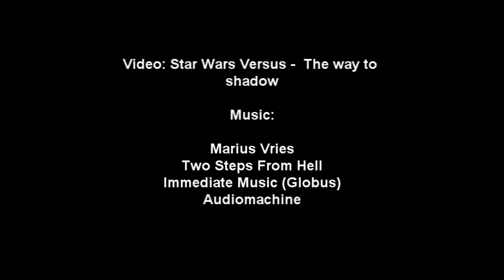Versus | The Way to Shadow [A Star Wars Fan made Story] Tribute #1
"Marius Vries"
"Immediate Music"
"Audiomachine"